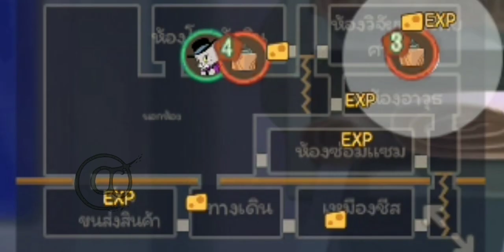Tom and Jerry chase EXE. | ทาร่าสู้ฟัด!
60 นาที)

💗ทาร่าตะวันตกน่ารักนะ~~😘